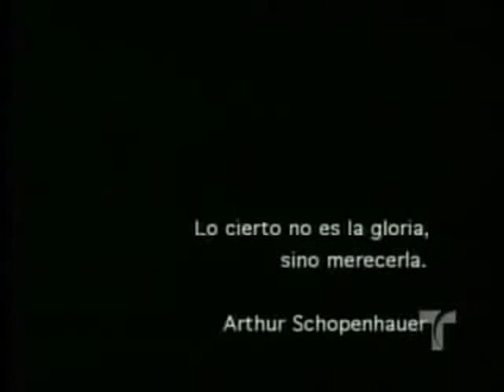Bienvenida Al Clan [Parte 08]